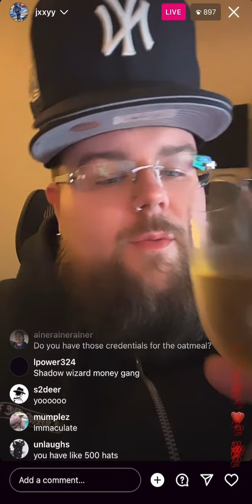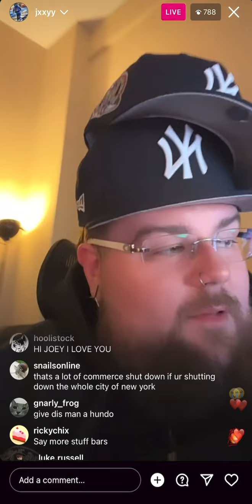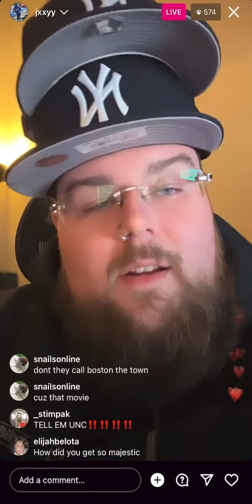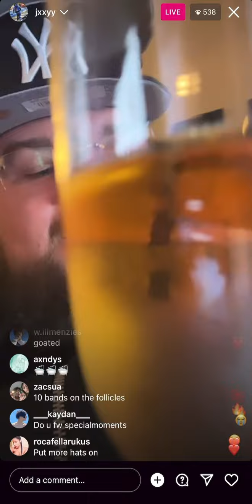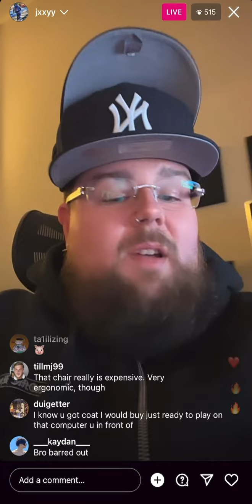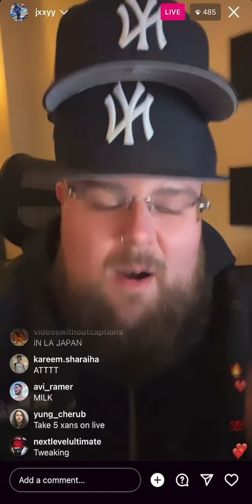Joeyy 'Squirt Gun' Freestyle IG Live (2/16/2023)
Joeyy snippet, Joeyy new music, Joeyy unreleased, Joeyy Leak, Shed Theory, 1man